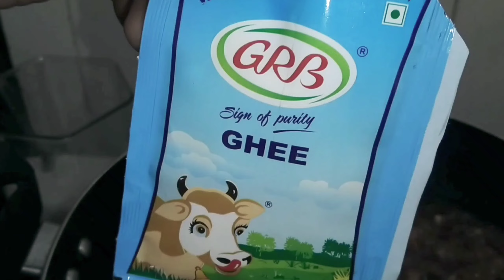டக்குனு ஒரு sweet செய்யலாம்......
Let's try to do sweet .